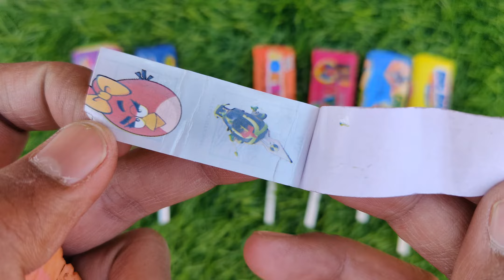Rafadan Tayfa, Çizgi Film, Trt Çocuk, ibi ve tosi,Doru, Maşa ile Koca Ayı, Kafa Değiştirme Oyunu03